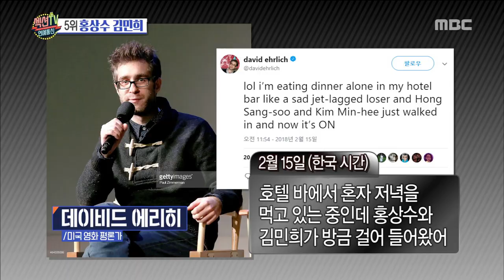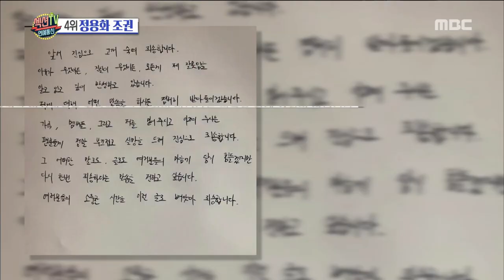[Section TV] 섹션 TV - Hong Sangsu-Kim Minhui,Break apart? 20180311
Hong Sangsu-Kim Minhui,Break apart?
▶ More "Section TV” Interview with K-celebs are AVAILABLE↓↓↓↓↓↓↓↓↓↓↓↓

【Section TV】